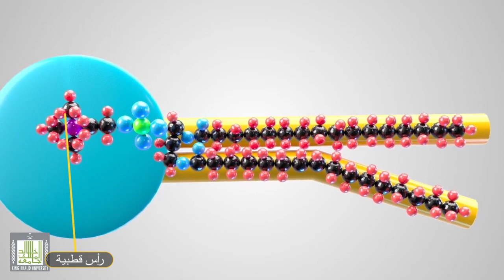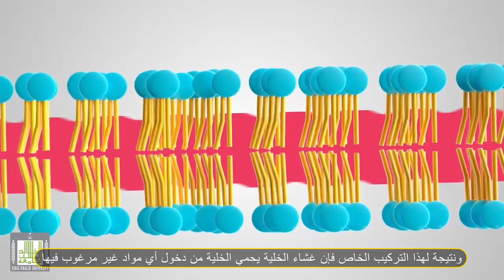تركيب الدهون الفسفورية - Phospholipids